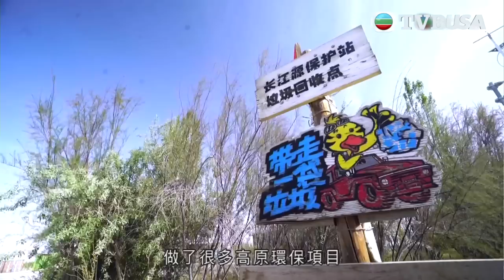無窮之路 II - 無價之保 | 來自全國各地的自願者，戰勝高海拔保護環境！| 紀錄片 | 綜藝 | 港綜 | TVB綜藝 | 陳貝兒 | 可可西里 | TVB資訊節目 | 藏羚羊 | 動物大遷徙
無窮之路 II - 無價之保 | 在國家改革開放之初，於大街上隨便找一個人談環保，人們很可能會說還是「先發展」更重要；對「發展」與「環境」的關係，多年來，國家經歷了一場又一場深刻的體驗與反思。經濟增長的代價往往是環境污染、生態原貌急劇惡化等，人們痛定思痛之後，走上了艱巨的轉型之旅。近年，中國宣布全力推進生態文明建設，堅持人與自然和諧共生。《無窮之路》製作團隊今年再次踏上征途，由全國最南走到最北，深入極地無人區、沙漠、海底，又見證政府如何保護藏羚羊、野生象、新疆雪豹、長江魚類等；帶觀眾探索中國的生態重建之路。在污染治理及保護生物多樣性等方面，全國上下付出了多少努力，才能捍衛大自然賦予人類的綠水青山，這樣的「無價之寶」？